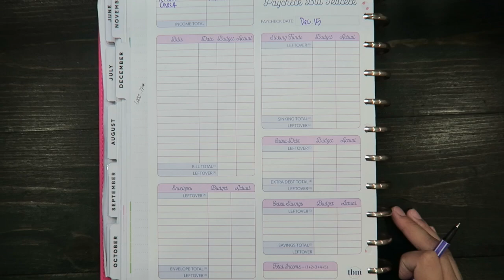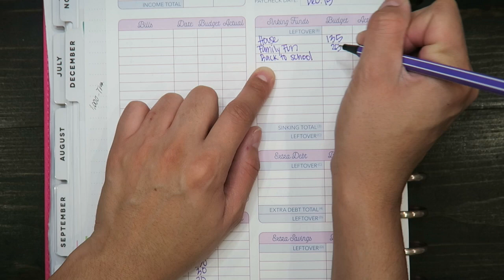Budget With Me | December Paycheck #3 Budget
Come budget with me as I budget for my December paycheck #3.

*Plastic Envelops*: Amazon

*A5 Binder (Similar to the one I bought)*:Amazon

*Pens I use: Amazon

I am not a financial expert. I am not qualified or certified  to give financial advice. I am here to share my families journey in becoming debt free and becoming better with money. All information provided on my channel is based on my needs and what works best for my family.